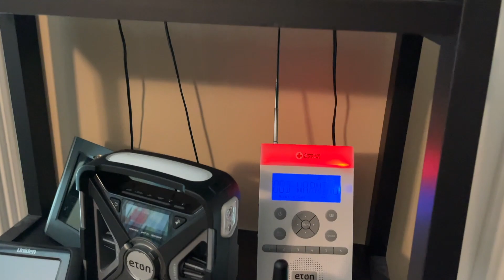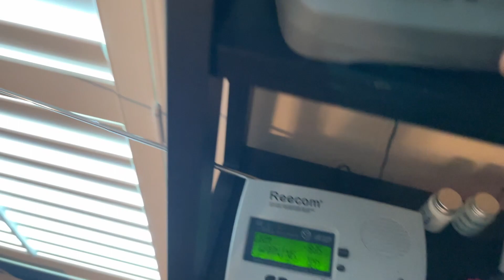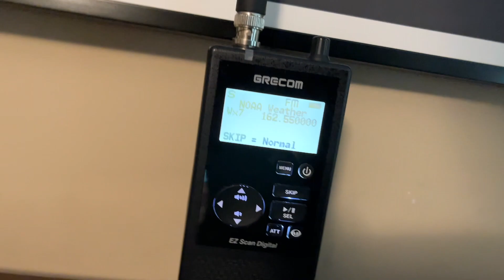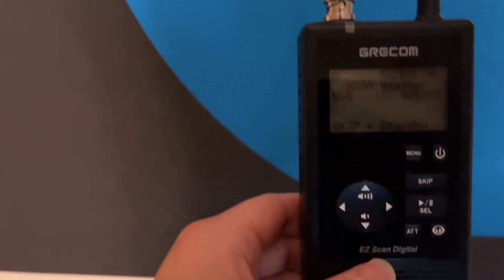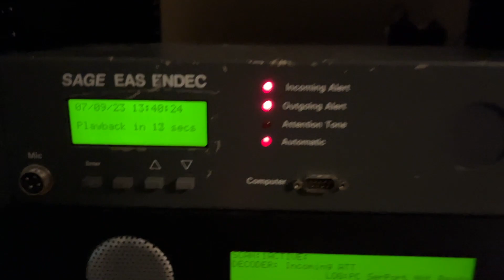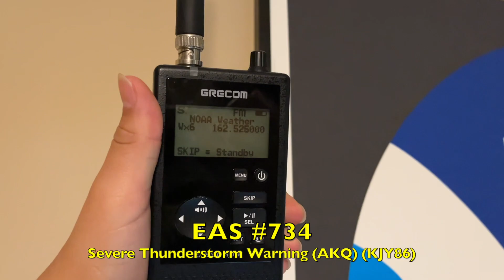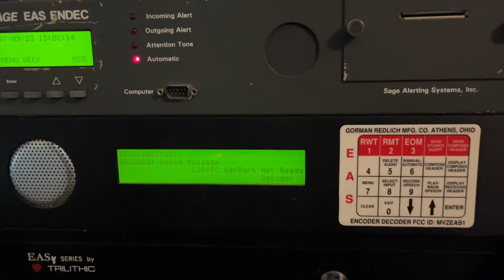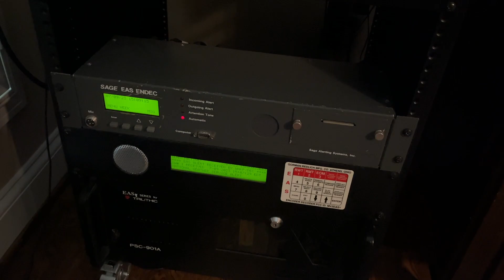Mild Chaos. Alerts from 7/8/23 - 7/9/23 (EAS #727 - 736)